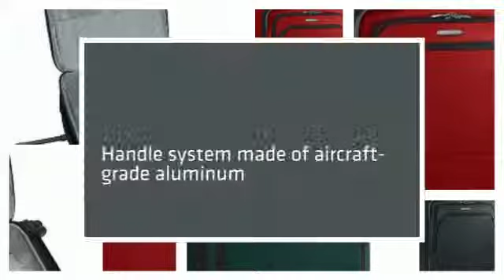Briggs & Riley Transcend Commuter Spinner - LuggageFactory.com DONE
Relaxed, proven functionality for faster, easier getaways. Transcend luggage is smartly designed and lightweight, the essential qualities that seasoned travelers insist upon for that quick overnight trip that requires extra mobility, look no further than the Transcend Commuter Spinner. A small bag with a surprising amount of space in case you need to pack a few things for the way back. for the best Luggage Online from the Luggage Factory, On your next trip you come to us for the best luggage. LuggageFactory.com is a leading online retailer of luggage, carry-ons, backpacks, briefcases and travel accessories. We are The Travel Experts® with more than 100 years of experience in the luggage industry.